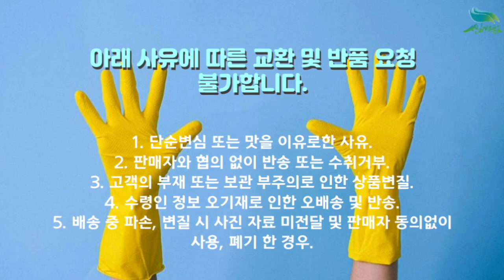[신바람 농산물 협력농가 판매상품 1533-5930 (신선마켓.com)]해남 곱창김 100장 판매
신바람 농산물 협력농가 판매상품 - 해남 곱창김 100장 판매 합니다
곱창김 1속 (100장) 19,900원 + 배송비 4천원 추가
                                10속 이상 구매시 무료배송

1. 단순변심 또는 맛을 이유로한 사유
2. 판매자와 협의 없이 반송 또는 수취거부
3. 고객의 부재 또는 보관 부주의로 인한 상품변질
4. 수령인 정보 오기재로 인한 오배송 및 반송
5. 배송 중 파손, 변질 시 사진 자료 미전달 및 판매자 동의없이 사용, 폐기 한 경우